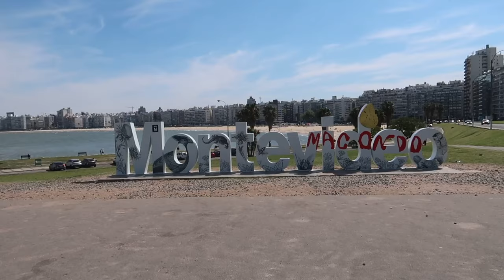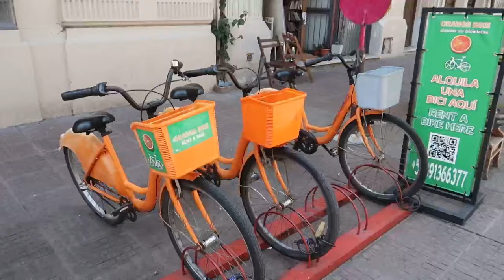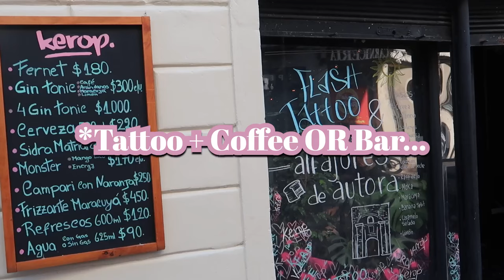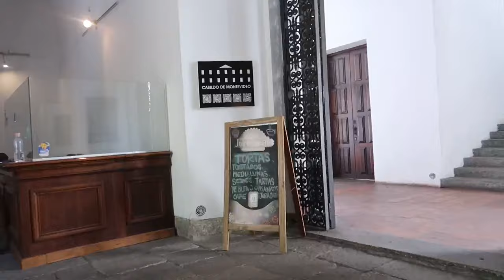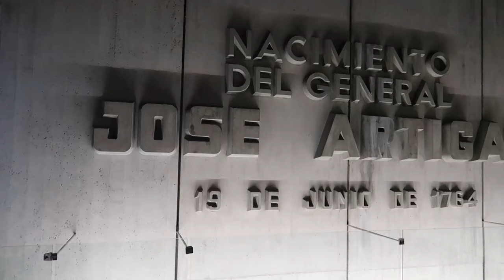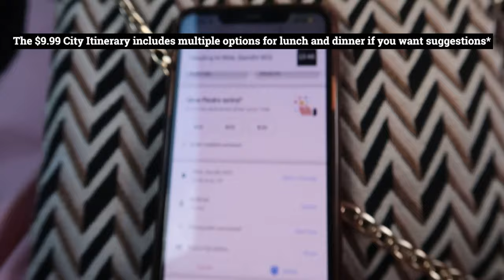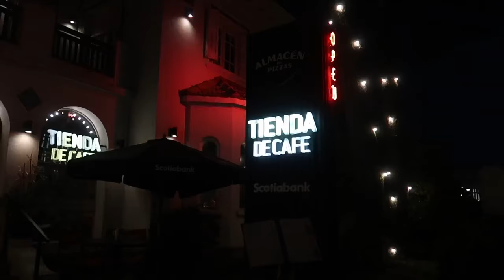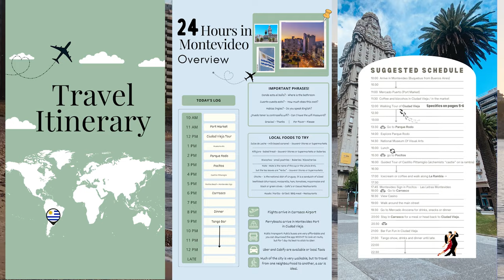Is it worth visiting Uruguay for just 1 day? Your Ultimate Montevideo Travel Guide!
If you're in Uruguay for just one day, or 24 hours, here is what I would recommend doing.
Of course there are so many more things to see in the country, including Colonia del Sacramento and Punta Del Este, but if you are on a time crunch, then stick to the suburbs of Ciudad Vieja, Parque Rodo, Pocitos and Carrasco, to pack the most into your vacation.
Everything from coffee spots, lunch ideas, museum lists, walking paths and of course, the nightlife. So whether you're coming with your family and kids, or you're young, single, and ready to mingle, there is something here for everyone.
00:00 Intro
00:57 Tour Logistics
01:47 Mercado Puerto
02:22 Ciudad Vieja Tour
09:08 Plaza Independencia
11:28 Parque Rodo
11:57 Castillo Pittamiglio
12:27 Pocitos
13:35 Carrasco
15:18 Night Life
𝕋𝕙𝕚𝕟𝕘𝕤 𝕞𝕖𝕟𝕥𝕚𝕠𝕟𝕖𝕕

𝔽𝕚𝕝𝕞𝕖𝕕: October 2023-January 2024
ℙ𝕣𝕖𝕧𝕚𝕠𝕦𝕤 𝕍𝕝𝕠𝕘:
𝕄𝕒𝕕𝕕𝕚𝕖𝕤 ℂ𝕙𝕒𝕟𝕟𝕖𝕝: @maddiemalann

Free Music for Videos 👉 Music by HOAX - between (goldeneyes Remix) [feat. clay house]